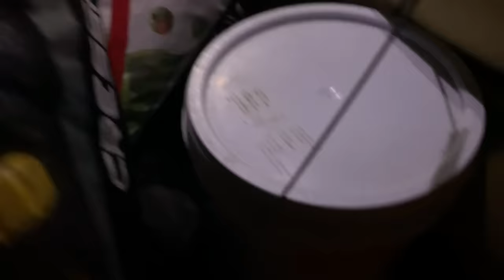Spearfishing 47 Mile Offshore | Morant Cays